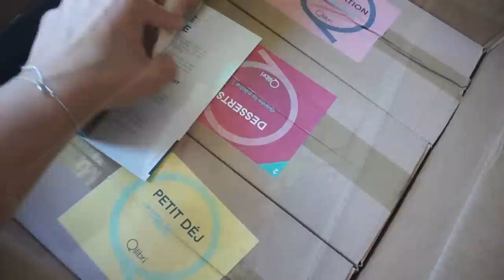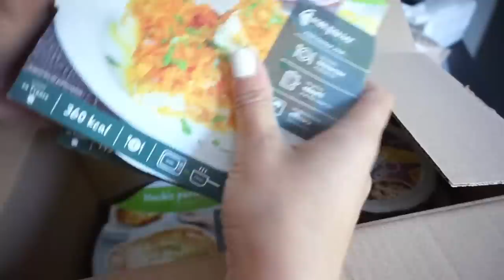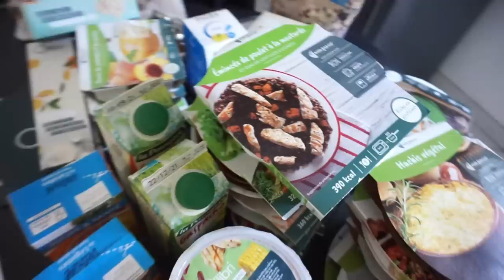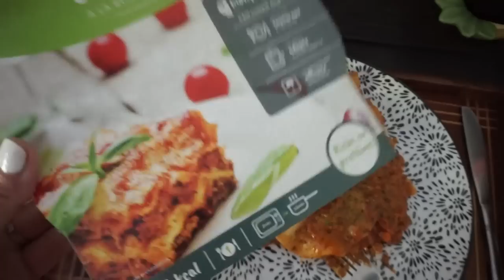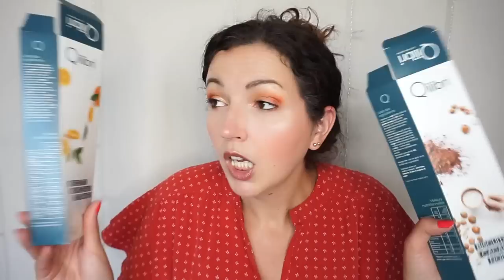Vlog Perte de POIDS➳ Ma tentative pour perdre mes kilos de grossesses avec Qilibri